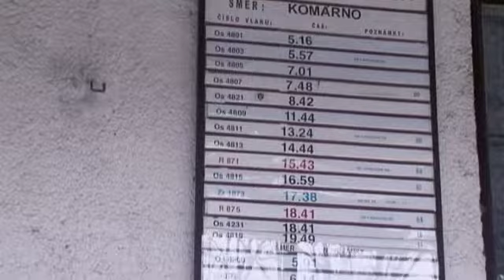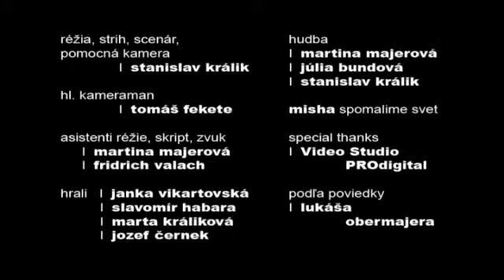pastelove farbicky su iba vymysel